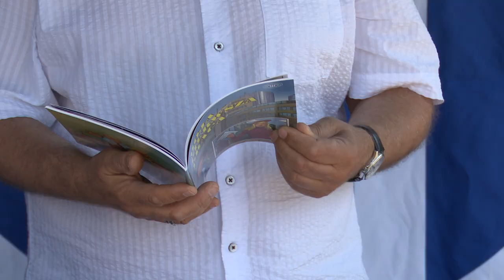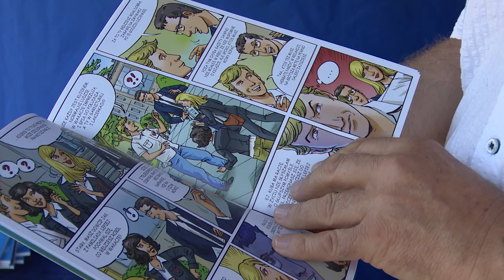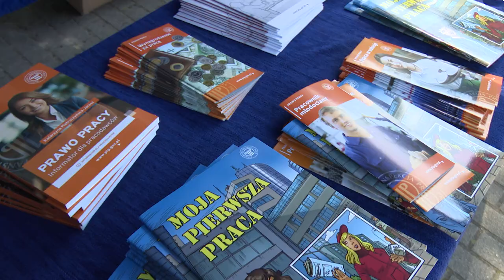Pierwsza praca 19.06.2024